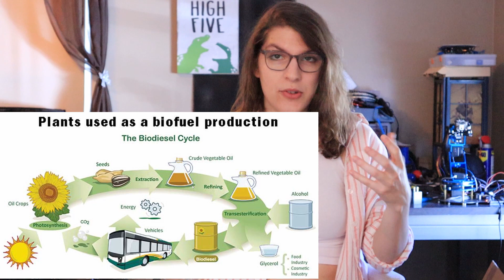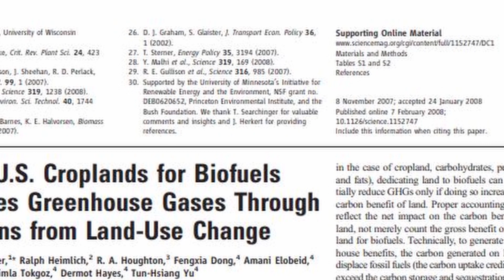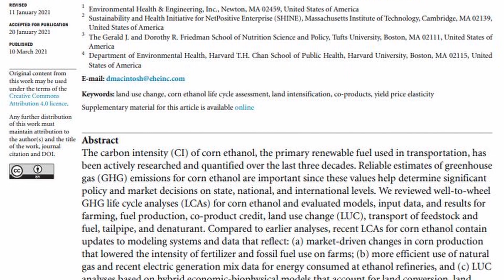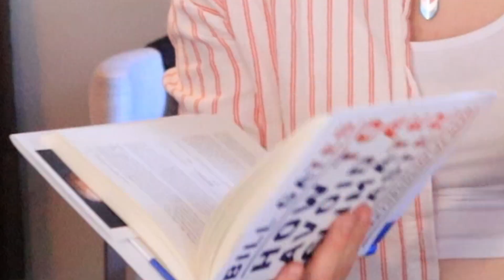What Bill Gates Got WRONG About Biofuels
The current energy revolution has a lot of ideas. Biofuels are a seemingly great idea that never seems to work out well in practice - this video shows you why!

My eternal gratitude and admiration for Ramses Vanderslice, who did the incredible editing for this video. You can check out his channel here!

I used cinematic beat, strings, orchestra. This track is nice for sport, workout, fitness, travel, vlog, corporate, inspirational videos. This is vlog background music.